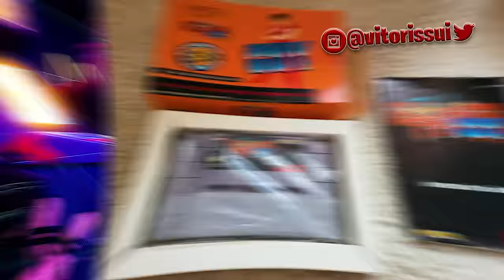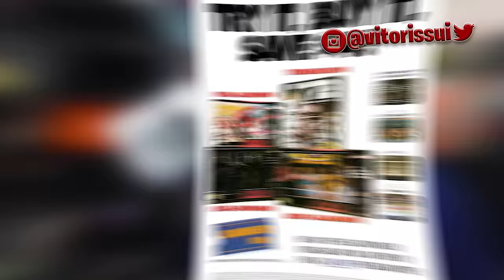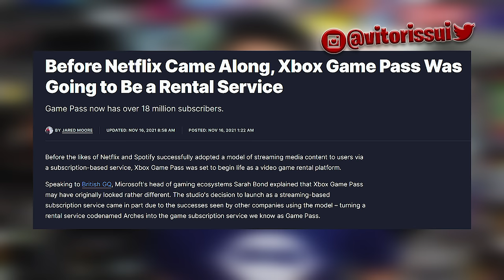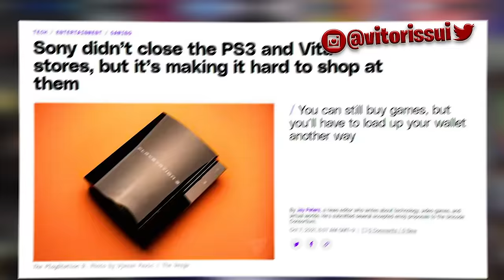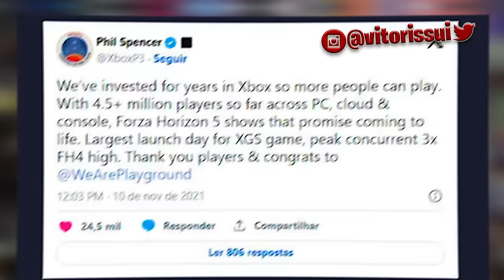A HISTÓRIA DO XBOX GAME PASS